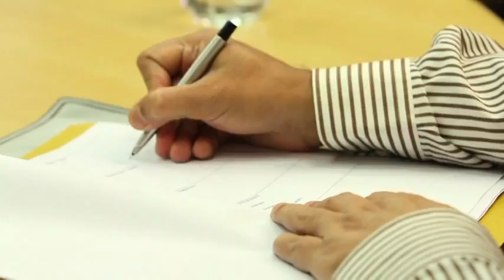Emerging Kerala - Global Connect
The first edition of Emerging Kerala summit a global connect event will be held from September 12 to 14, 2012 at the Le Meridien International Convention Centre, Kochi. The event will be organised by the Kerala State Industrial Development Corporation (KSIDC) would highlight investment opportunities available in Kerala and advertise to the world its state of readiness to receive investors. It has successfully campaigned itself as God's own country and now became the most sought after destination in the world tourism map.